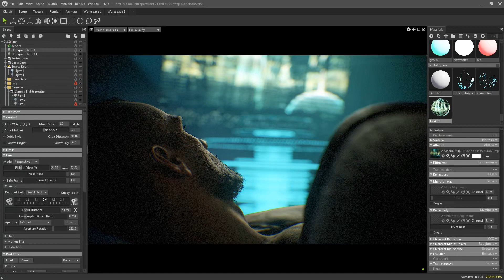The future of Live 3D Rendering: Cinematic showcase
Unveiling the secrets of cinematic rendering in marmoset toolbag 4, I had tons of fun with real time rendering while I was working for a game and I think I will never go back to photoreal rendering ever again, but who knows,

CHARACTER SHOWED IN THE VIDEO, WAS MADE BY ME FULLY RIGGED. SHADERS MATERIALS READY AND HAS 70%OFF RIGHT NOW UNTIL NOVEMBER ENDS